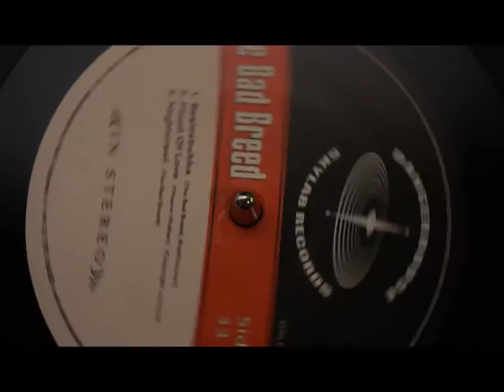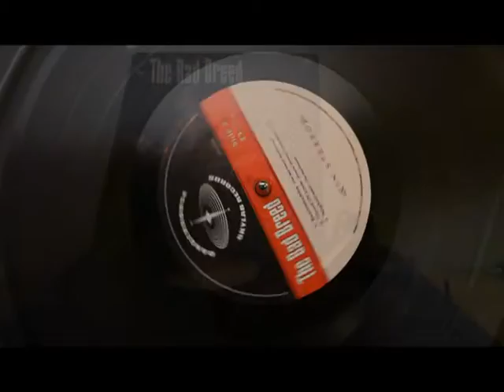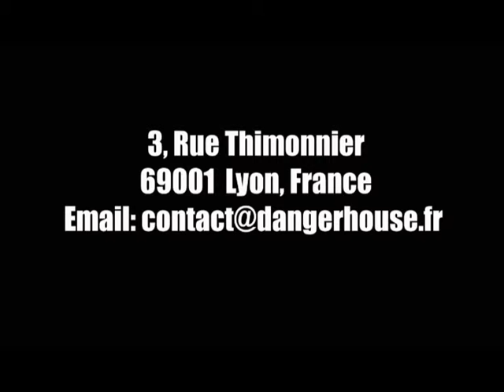The Bad Breed - Daddy Rolling Stone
The Bad Breed version of the Otis Blackwell classic.